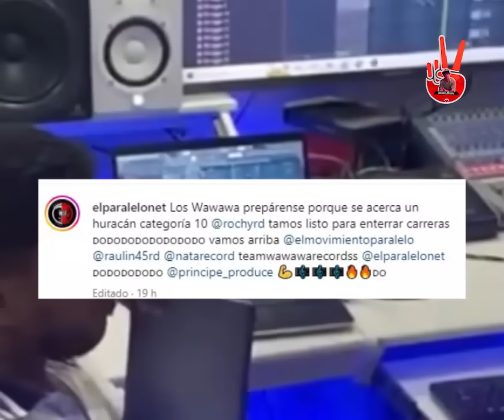Rochy RD - RIP Arcangel Tiraera 2023 ( Official Video )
Anuel AA - Lambe Bicho Tiradera Para Alcangel 2023 (Official Video)